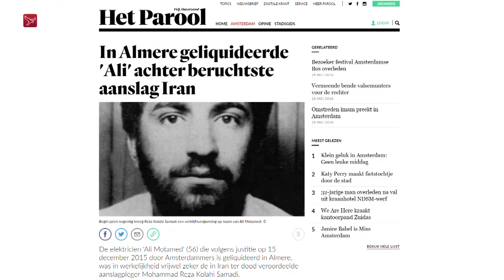OM eist 22 jaar en 20 jaar voor liquidatie Motamed in Almere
Het Openbaar Ministerie (OM) eiste vrijdag 22 jaar cel tegen Moreo M. en 20 jaar celstraf tegen Anouar B. voor de moord op de Almeerder Ali Motamed. Dinsdag begon de strafzaak tegen de twee verdachten van de moord. Daar ontkenden beiden iets met de zaak te maken te hebben. "Ik zit straks 20 jaar vast voor iets wat ik niet heb gedaan", zei verdachte Anouar B. vrijdag in de rechtbank in Lelystad.